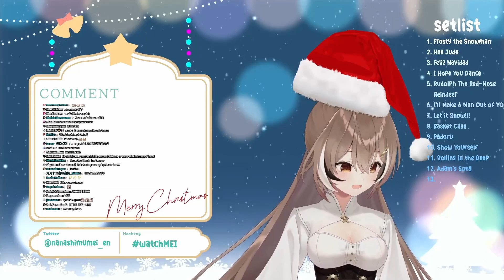Burn - Lin-Manuel Miranda / Mumei Karaoke / [Nanashi Mumei | HoloEn]